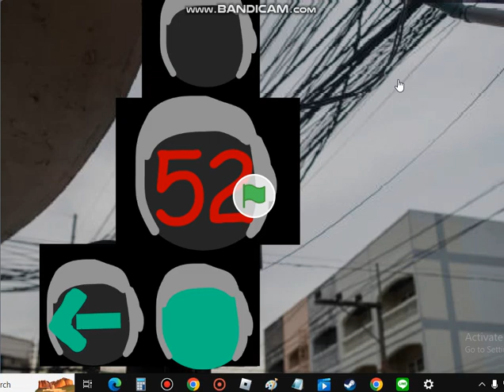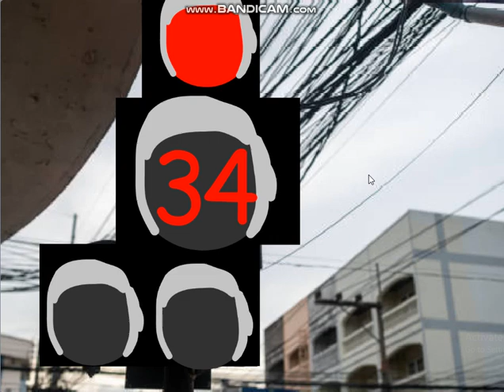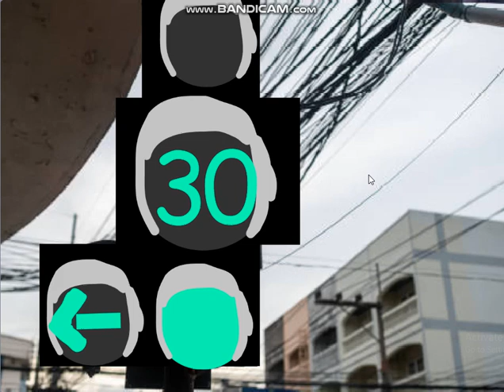Traffic Light Countdown At Somlian, Basikuno